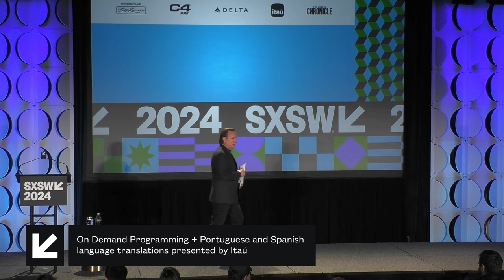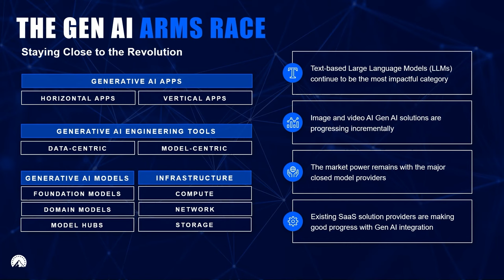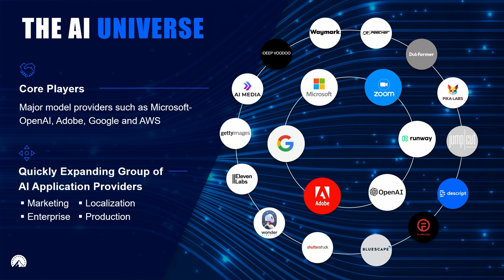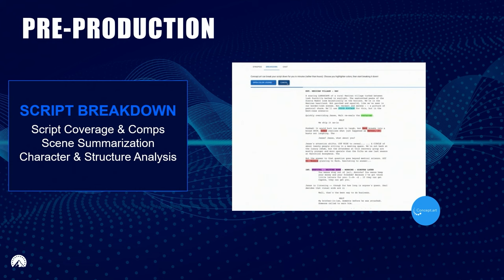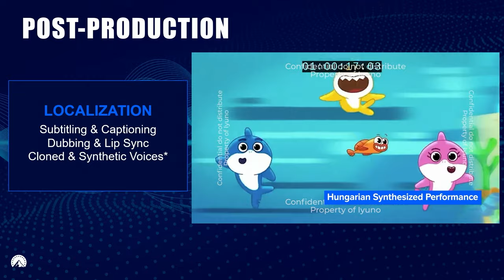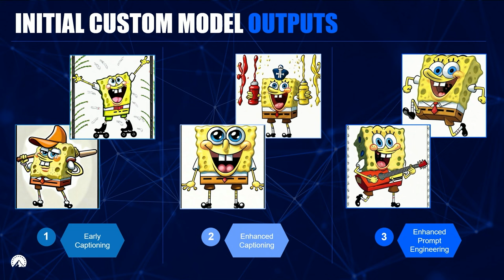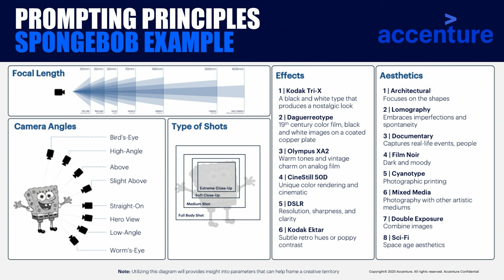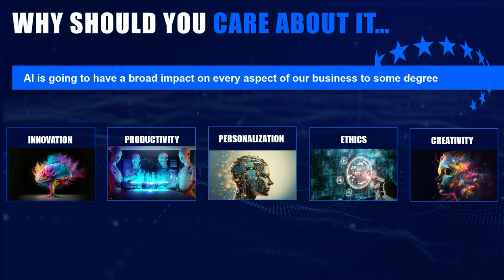Paramount’s CTO Reimagines the Modern Media Company | SXSW 2024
Wondering how tech trends like AI, cloud computing, mixed reality, and NFTs are reshaping production, processing, and distribution of content? Hear from the CTO of Paramount Global Phil Wiser on the new set of challenges and opportunities faced by the media industry during this evolution. He will demonstrate how Paramount is currently utilizing these technologies and reveal his considerations for when to invest in innovation. He will share his thoughts on how AI may change the way IP is used and protected, as well as the role it is already playing in global translation and visual effects.